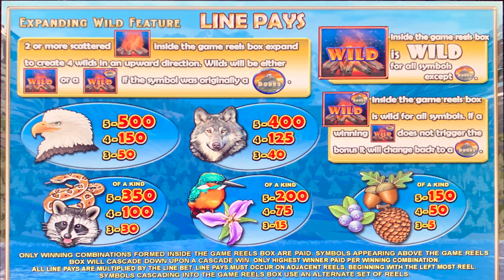Cascade Mountain slot machine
Cactus Jack's in Carson City / WMS